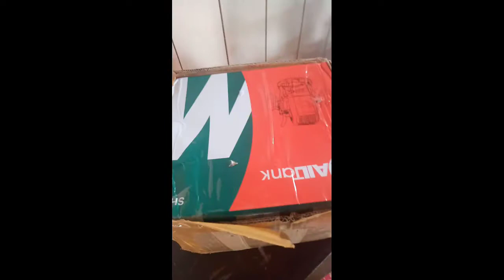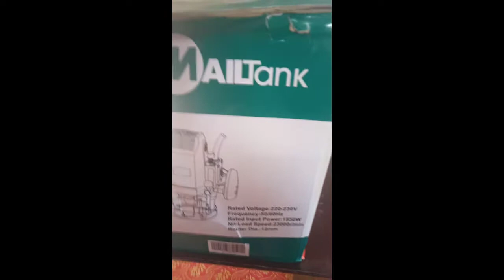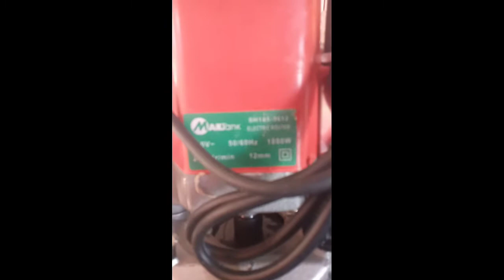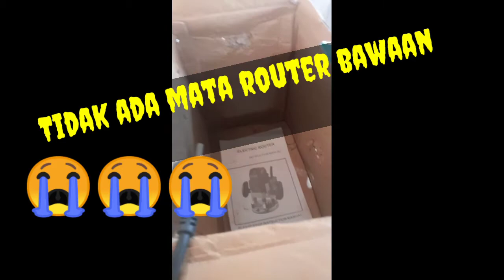Review mesin router mailtank - tutorial review mesin router mailtank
review mesin Router kayu MAILTANK.

Kerajinan Kayu,
router kayu mailtank,
mesin router mailtank,
review mesin router mailtank,
mailtank router trimmer,
mesin cnc router,